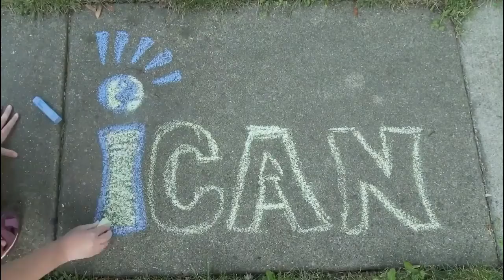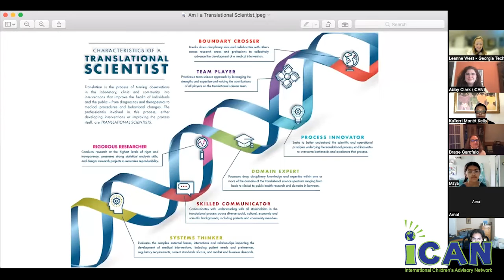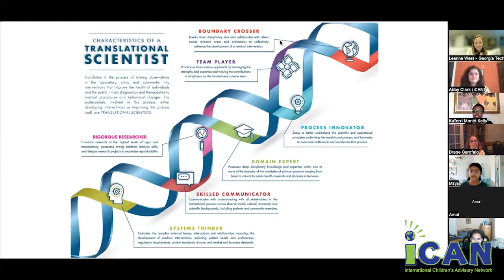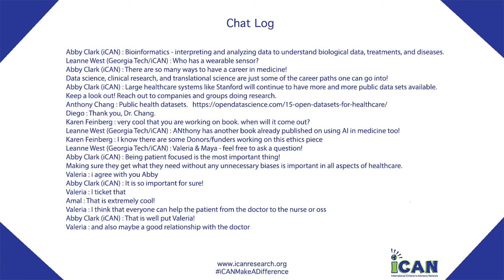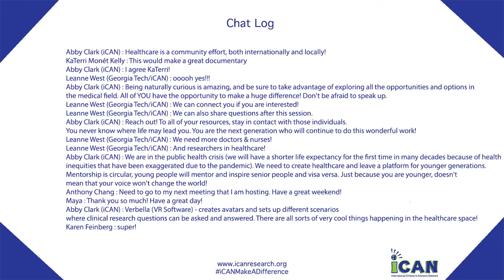iCAN Presents: "Ask the Experts: Specialty Careers in Medicine" hosted by Dr. Anthony Chang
Ask the Experts on Specialty Careers in Medicine. Ask the Experts is a
series of interactive online sessions where you can ask 'Ask the Experts' anything you want!” This session features two special guest speakers, translational scientist KaTerri Monet Kelly and clinical research team leader Brage Garofalo.